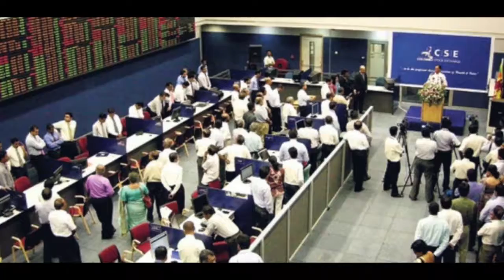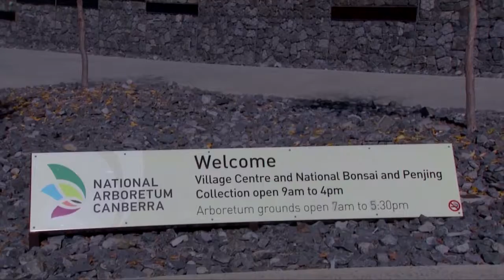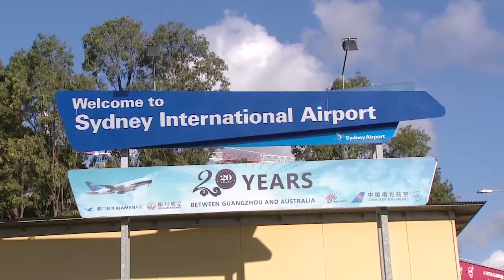President Maithripala Sirisena Visits Australia - 2017/05/23 - 26